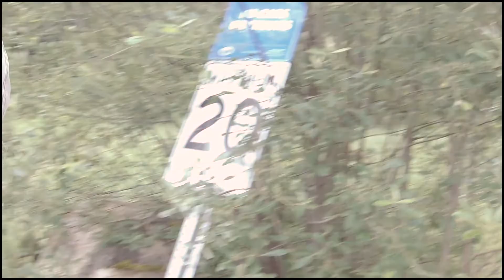Cascade to Nelson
We had a lovely night by the cascade falls, listening to the rushing river all night. Sandy and I set out biking with the plan to meet up with Ariana at Paulson Station. Ariana then biked with Sandy and I drove on to Castlegar with the plan to meet up at Tacos el Gringo for supper. I did a few chores then drove back to the trailhead and biked out about 12kms to meet them. We camped overnight in Castlegar at a beautiful campground. The next day we drove to Salmo to start on the Northern Western Railtrail. Sandy and I had a fun ride on a pretty rough trail for  a bit of the trail. We have a great appreciation for the ATV crowd. It seems that where they allow motorized vehicles the trail is kept up, and it is rough and rocky but still a path. No use means no trail:( We had to detour to the highway as there was a trail closure but met up with Ariana who had backtracked from Nelson. It is the nicest thing when you are biking along a wilderness remote trail without a soul in sight, and you see familiar faces coming towards you! Nosotras tuvimos una comida increible! Hope you enjoy the update!